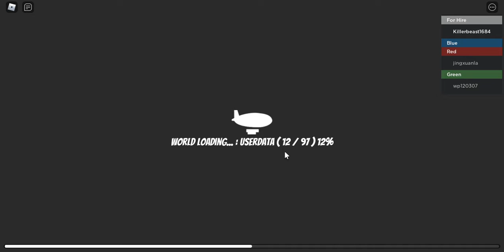I GOT A NEW BEST SWORD IN MY DAGON TYCOON!!!!!!!